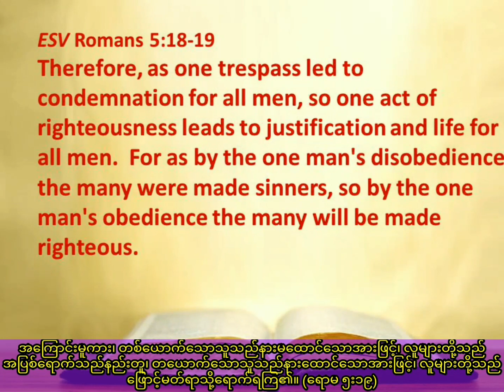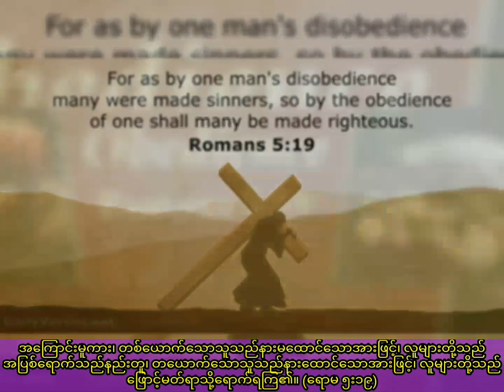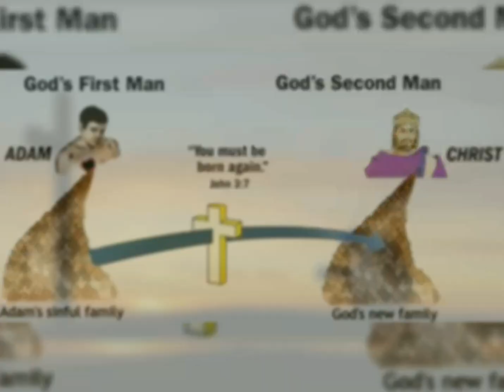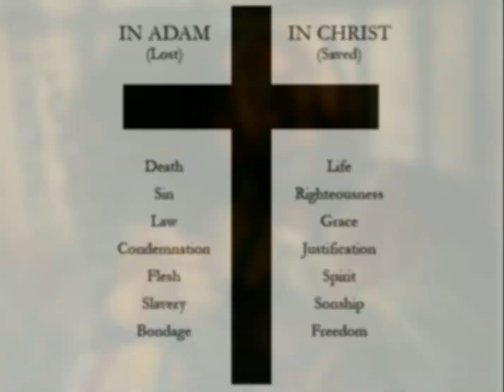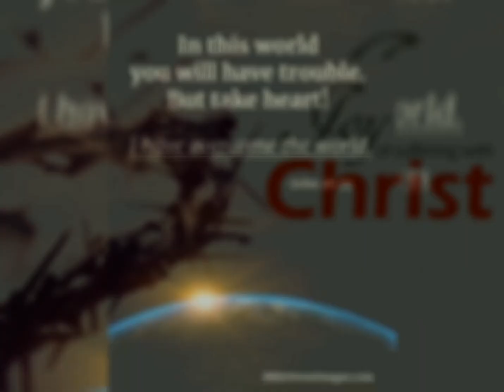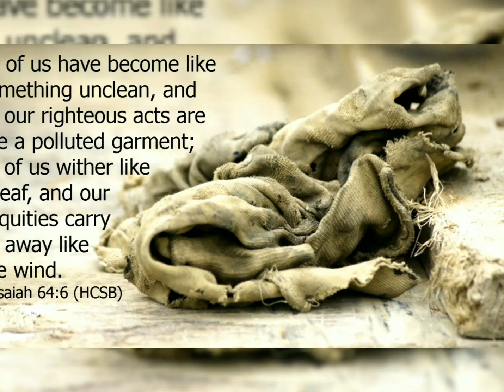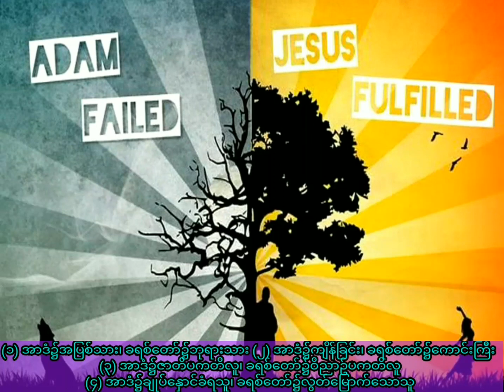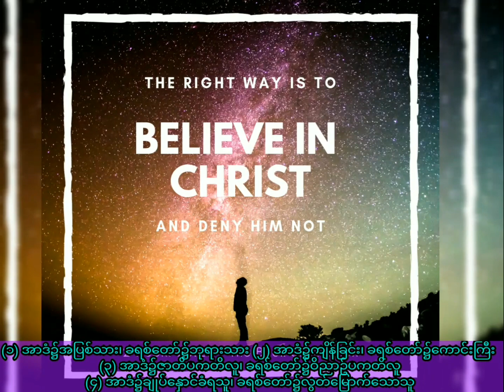Saya Myat Nay ''အာဒံ၌လား? ခရစ်တော်၌လား'' (13.10.2020)